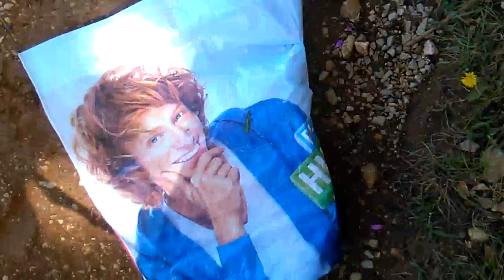Wein-Fescht´le kenne mir besser ertrage als Englisch schwätze, mir Schlagerfans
...während sich die "Herren der Schöpfung", also Herr Ramelow, Herr Kreuch & Co. noch in der Phase